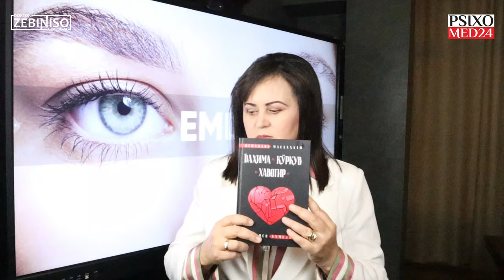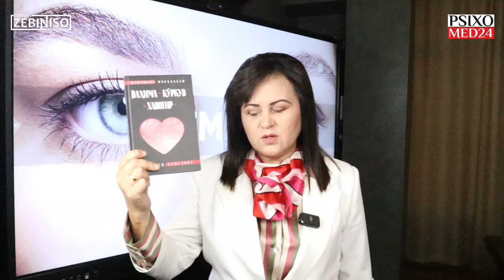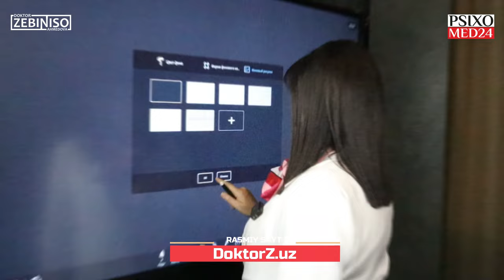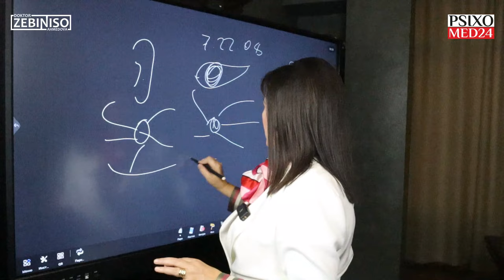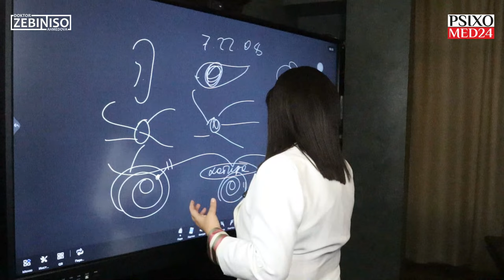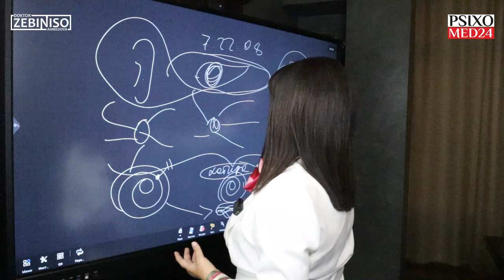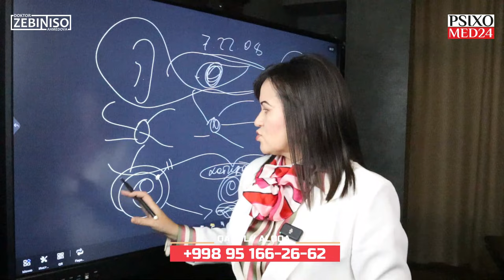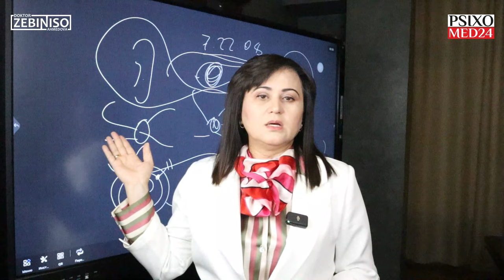EMDR terapiyasi orqali QO'RQUVni qanday o'chirsa bo'ladi? Yomon xotiralar shunchalik xavflimi?